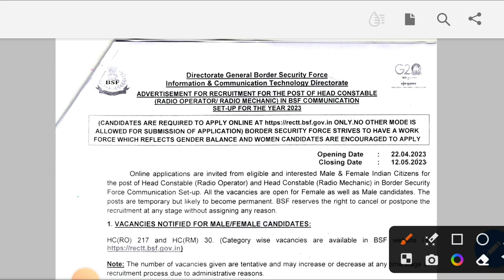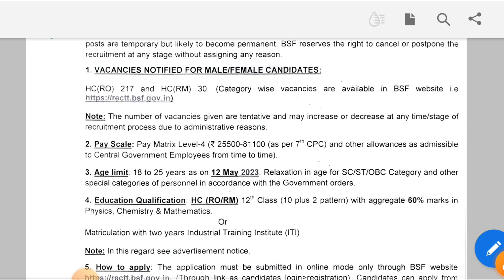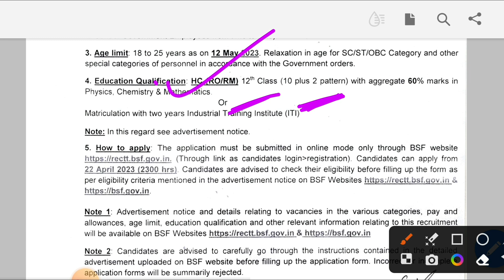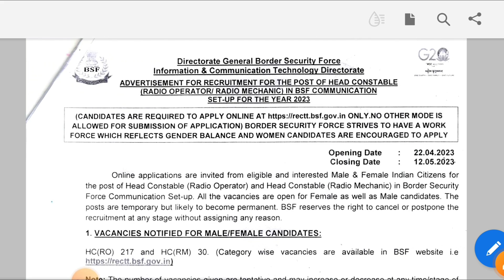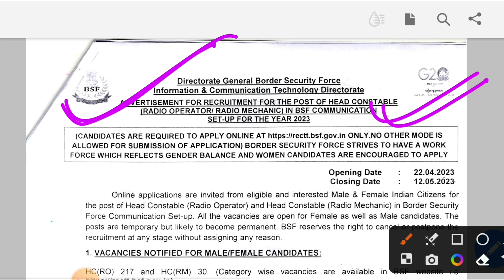BSF RO/RM New Vacancy 2023 | BSF Head Constable Radio Operator Recruitment 2023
Promotion of Books/Websites/Applications Etc.

Mohan kumar
From - JHARKHAND

🇮🇳Proudly Indian🇮🇳
🇮🇳 Jai Hind